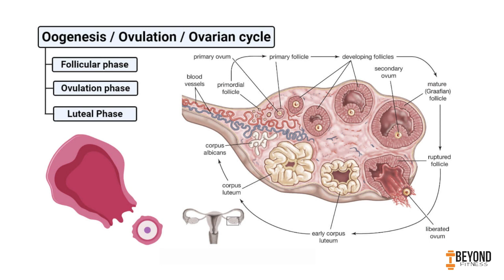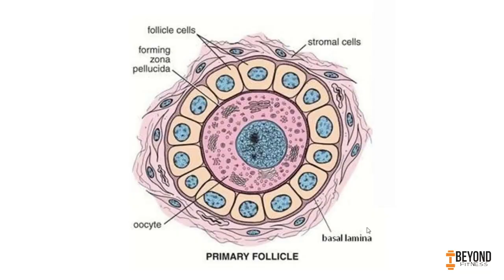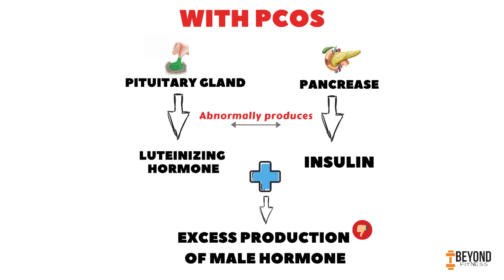DOES PCOD / PCOS AFFECTS YOUR WEIGHT ? | PCOS EXPLAINED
🎁 Attend My ₹999 Weight-Loss Masterclass for FREE -

In this video, we're going to learn in-depth about the arising problem related to many of the females nowadays i.e- PCOS/PCOD. Polycystic ovary syndrome (PCOS) is a hormonal disorder common among women of reproductive age. Women with PCOS may have infrequent or prolonged menstrual periods or excess male hormone (androgen) levels. The ovaries may develop numerous small collections of fluid (follicles) and fail to regularly release eggs.
- We have discussed in detail how PCOS affects several hormonal factors related to the reproductive cycle of females. How this condition created several hormonal imbalances all over our body & starts showing the symptoms physiologically.
- In the context of the video title; lately, we have discussed how the dramatic changes inside the body lead to putting on weight on females.
- We have tried our best to describe the above concern with the help of our video & interesting graphics that will probably help you as a viewer to understand this bigger issue.

HOPE YOU ALL WILL WATCH, UNDERSTAND & SHARE.

Team Beyond Fitness
CHAPTERS
0:00 Introduction
1:25 What Is PCOS
3:39 Abnormalities Associated With PCOS
5:11 Conclusion

TEAM BEYOND FITNESS
VIDEOGRAPHY - RASHMI RANJAN NATH
SCRIPTS - SARANSA SOURAV
CONCEPTS- SARANSA SOURAV
POST PRODUCTION- SARANSA SOURAV & RASHMI RANJAN NATH
Regards
Beyond Fitness